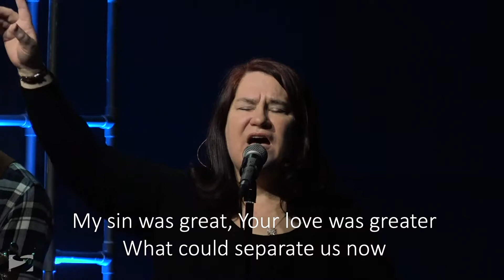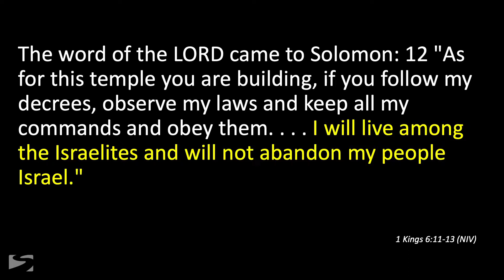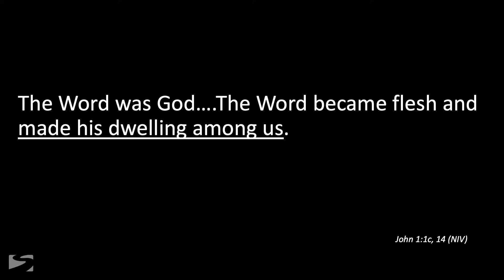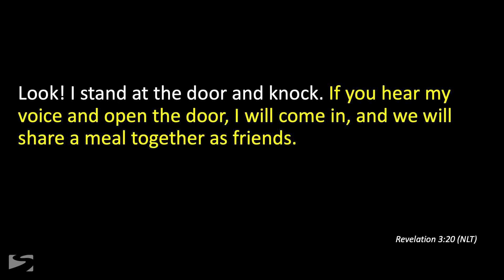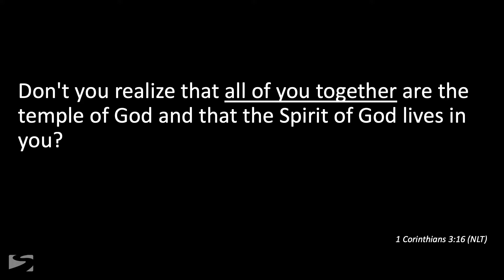Royal Flush - Royal House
Message series from 1 Kings on the Life of King Solomon

00:00 - Welcome
02:46 - Only King Forever
08:38 - What a Beautiful Name
15:03 - Message "Royal House"
54:37 - Holy Ground